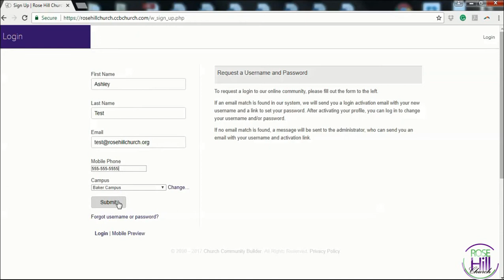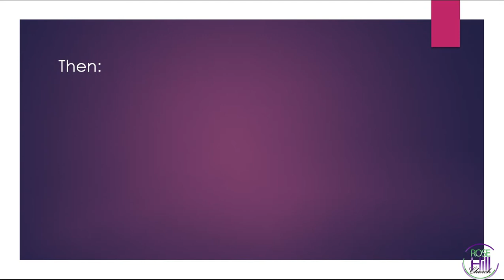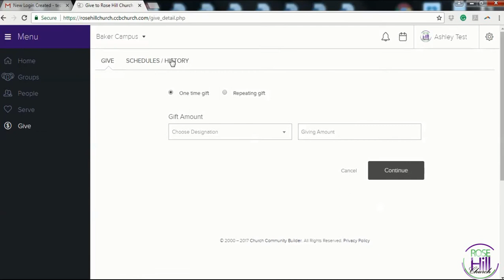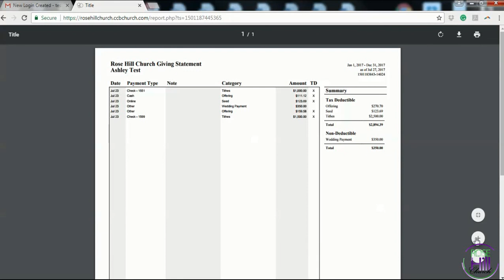View Giving and Access Contribution Statement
Use this tutorial to view your giving and access your contribution statements.